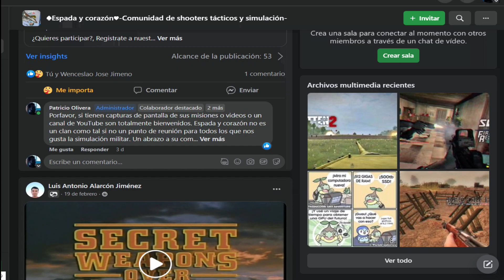¡Unite al combate! Primer recluamiento de Espada y corazón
Para unirte a los combates por radmin en los directos, descarga radmin vpn y unite a nuestra red con el siguiente nombre de red y contraseña:

Red: E&C Comunidad LATAM
Clave: LATAM-2022

Si querés participar de estos combates, unite al grupo del canal en facebook y ponete en contacto conmigo para sumarte al equipo de jugadores en WhatsApp 😉

Si te gusta mi contenido
✅Deja un me gusta
✅Comenta
✅Comparte
Ayudas muchísimo al canal.

Para ayudarme a aumentar la calidad y crear más contenido, PayPal del canal:

-♠Vae victis♥-